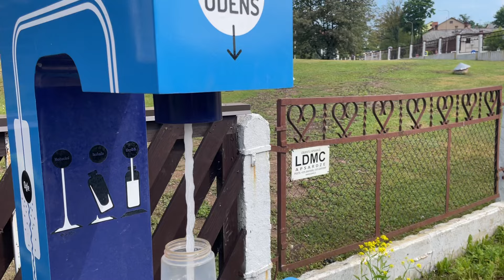Скоро лето!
Лето скоро!